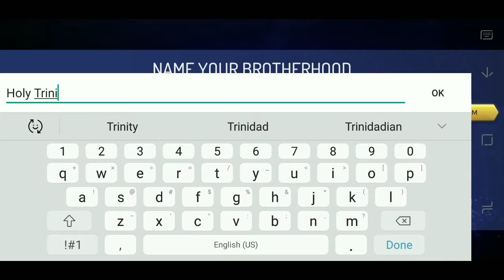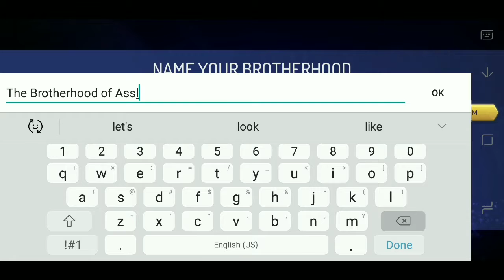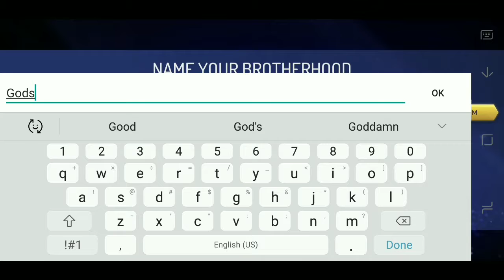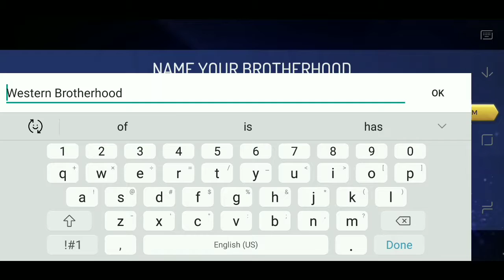Assassins Creed Rebellion Walkthrough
Playing Assassins Creed (Trying To Pick A Brotherhood Name)